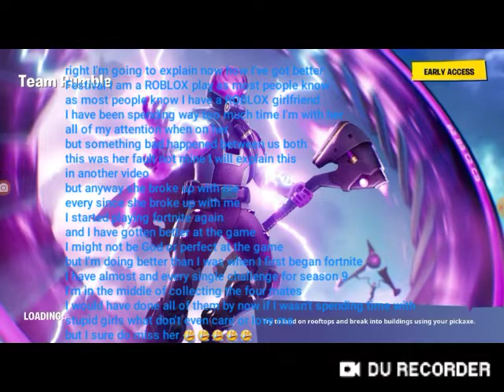Fortnite season x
iOS fortnite season XS coming next I will show you a trailer at the end of this video This trailer will show you and give you a good idea what is going to happen in the new season please watch this video to find out and I will give you some extra news what has happened to me in Roblox even though this video is not well blocks related I just wanted to share some news what has been pissing me off for the last couple of days it's been pissing me off off because it's something that has happened what has shouldn't have happened which I will explain in a new video but for now just watch this video and enjoy as I get better at playing fortnite then I have when I first began don't forget to leave a like subscribe and leave a comment down below and I will leave you a link to my new channel just click on here right now so you don't miss anything what load up either on this channel or my new one
These are the links to my channel
A link to a very old tunnel what I do not use any more for if I upload on this channel then his the channel you can subscribe to this just in case I upload on it again but I might be planning to do